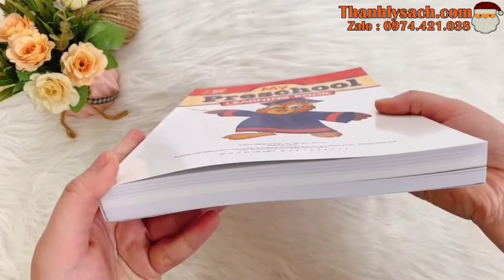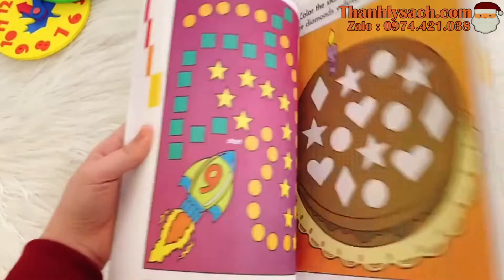Review - Cuốn sách MY PRESCHOOL LEARNING BOOK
MY PRESCHOOL LEARNING BOOK?Cuốn sách cho các bé Mầm Non Dày gần 400 trang
Với rất nhiều các hoạt động vui nhộn giúp các bạn nhỏ học về số đếm, chữ cái, hình dạng, màu sắc…. thông qua các trò chơi tô, vẽ, nối hình, mê cung….các kiểu. Đến người lớn nhìn còn thích mắt nữa là các bạn nhỏ.